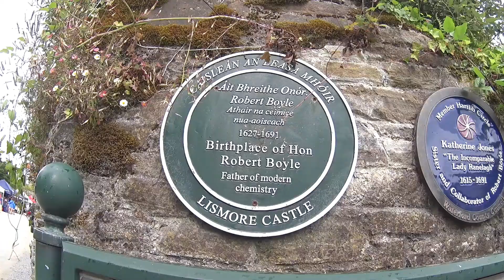ИРЛАНДИЯ Средневековый замок Лисмор.Родовое гнездо Роберта Бойль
Замок , где родился известный ученый 17 века.
В этом самом зрелищном замке Ирландии  родился Роберт Бойль(25/01/1627г.)Основатель современной химии,автор многих открытий,положивших путь развитию науки. Одно из них -закон Бойля -Мариотта.
Около замка находятся прекрасные сады.Верхний сад был заложен отцом Роберта Бойль в 17 веке и сохранился почти в таком же виде до наших дней. Там же находится 200 летняя   тисовая аллея.

LISMORE CASTLE